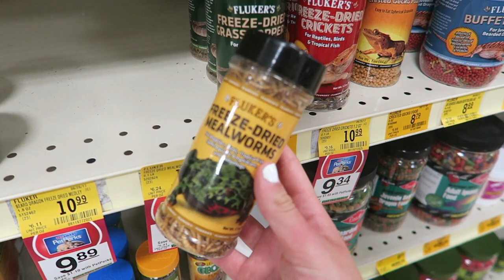Buying Worms + Behind the Scenes!!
Woohoo for another vloggggg!! Today I buy some worms for a video, and show you some behind the scenes footage!! Sorry this vlog was boring and all over the place, but get excited for more coming soon. Thank you guys for watching 💗